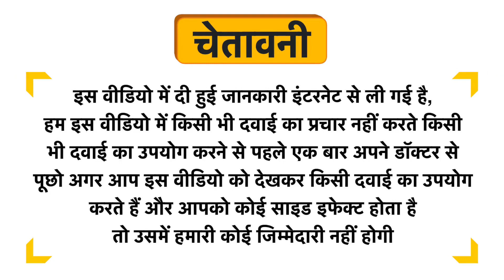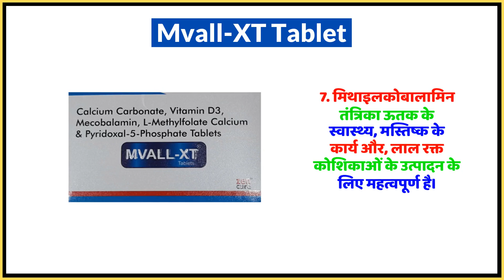Mvall-XT Tablet Uses in Hindi | Side Effects | Dose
Mvall-XT Tablet Uses in Hindi | Benefits | Side Effects | Dose